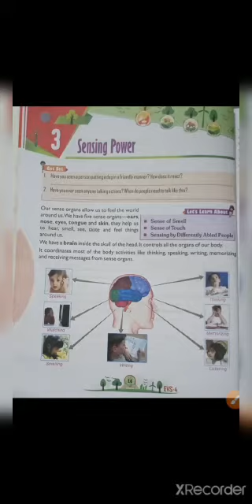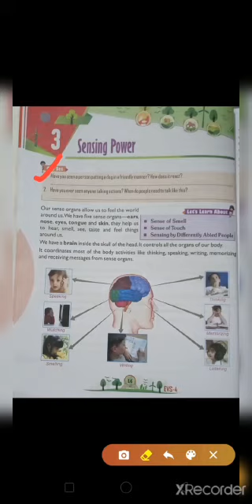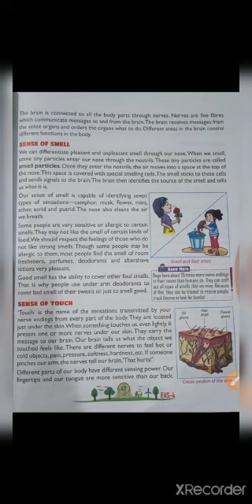CLASS 4, EV.S. BY MS. ZAINAB KHAN, 26-08-2020